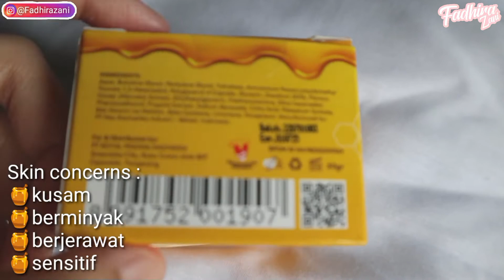Skincare dari madu? Review jujur somethinc bee power propolis manuka honey sleeping mask🍯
Hay girls...
Produk :
Somethinc bee power propolis & manuka honey sleeping mask :
🍯memperkuat skin barrier
🍯mencerahkan kulit
🍯melembabkan & menutrisi
🍯menenangkan kulit berjerawat
🍯glowing & bebas kilap
🍯korean propolis : advence skin barrier power, menenangkan kemerahan, mengurangi beruntuntusan & minyak berlebih
🍯manuka honey : menutrisi, melawan bakteri penyebab jerawat
🍯bee venom : mengurangi tanda penuaan kulit
🍯trehalose : melembabkan & merawat barrier
🍯hydrate
🍯nourish
🍯balance
🍯fungal acne friendly
🍯non comedogenic
🍯hypoallergenic
🍯0% fragrance
🍯dermatology tested

(Menerima barter produk)

Info :
Record vidio by camera eos M100
Edit vidio by kinemaster
Edit thumbhnail by picsart